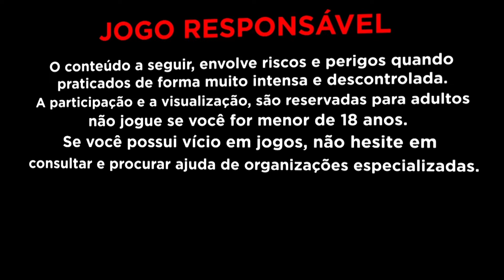ALGO SURPREENDEM ACONTECEU AO VIVO no Fire archer